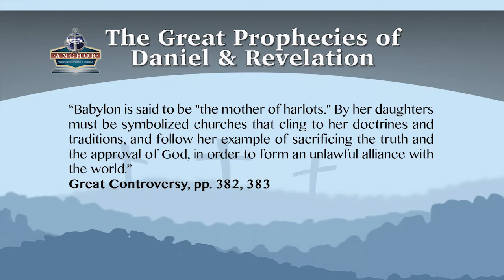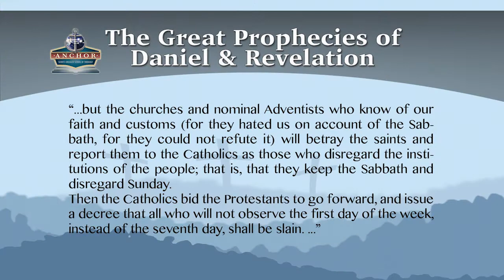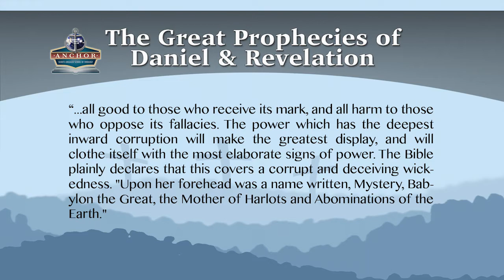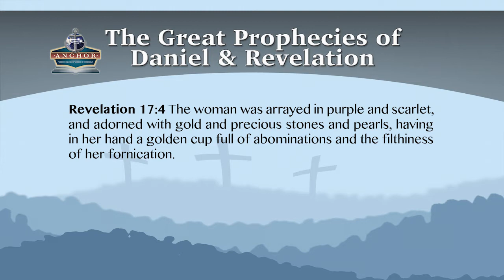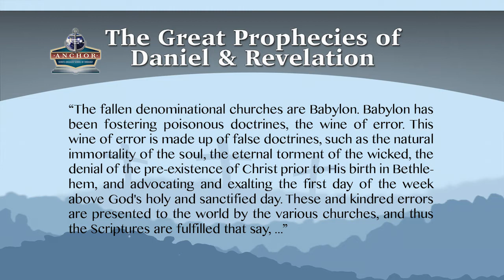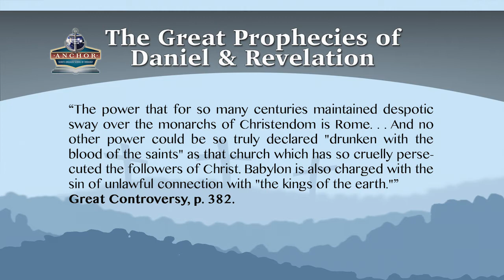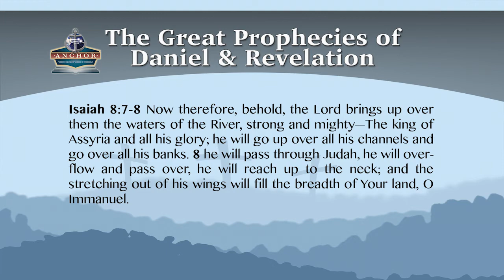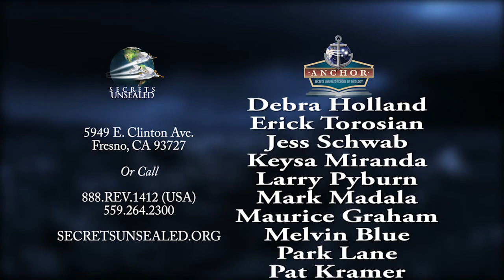16. The Great Prophecies of Daniel and Revelation - Pastor Stephen Bohr - Anchor 2016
Chapters:
Notes on Revelation 13
Church and State in Revelation 13: The Background of Daniel 2
Lessons from the Jewish Harlot of Christ’s Day
Notes on Revelation 12
Comments on Revelation 13:1-10
Revelation’s Land Beast
The Image of and to The Beast
The Number of the Beast: 666
The Beast, His Image and His Number: The Old Testament Background
The Seal of the Living God
Changing the Ordinance
A Day to Remember: The Sabbath from Eden to Eden
Reflections on Daniel 11
Decoding the Mysteries of Revelation 17
The Last Link in the Prophetic Chain
Christ and Antichrist
Catholics Protestants and Worldlings
Reflections on the Pope’s Agenda

“This hope we have as an anchor of the soul, both sure and steadfast, and which enters the Presence behind the veil, where the forerunner has entered for us, even Jesus, having become High Priest forever according to the order of Melchizedek.”  Hebrews 6:19-20

“Many who embraced the third message had not had an experience in the two former messages. Satan understood this, and his evil eye was upon them to overthrow them, but the third angel was pointing them to the most holy place, and those who had had any experience in the past messages were pointing them the way to the heavenly sanctuary. Many saw the perfect chain of truth in the angels’ messages, and gladly received them in their order, and followed Jesus by faith into the heavenly sanctuary. These messages were represented to me as an anchor to the people of God. Those who understand and receive them will be kept from being swept away by the many delusions of Satan.” Early Writings, p. 256